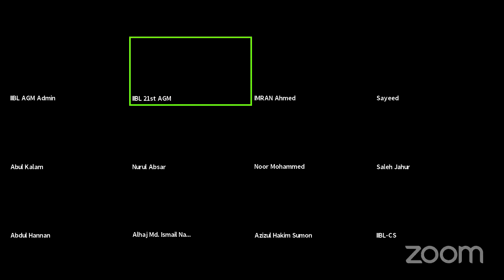Islami Insurance Bangladesh Ltd. - 21st AGM